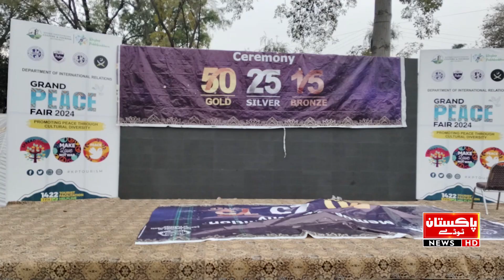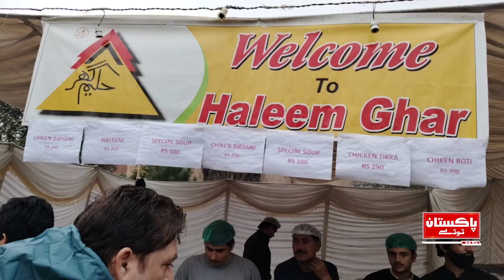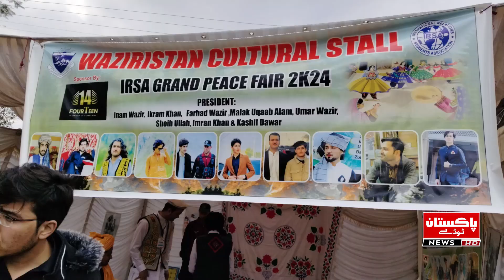Organization of peace and culture fair. Beautiful representation of provinces | Pakistan Today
Organization of peace and culture fair. Beautiful representation of provinces

امن و ثقافت میلے کا انعقاد.صوبوں کی خوبصورت نمائندگی